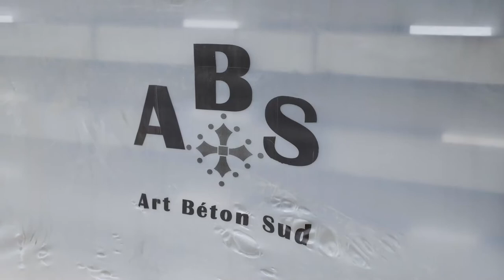ART BETON SUD, fabricant de produits en béton à Toulouse (31)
L'entreprise ART BETON SUD est spécialisée dans la fabrication et la vente d'appuis de fenêtres, de seuils de portes, de chaperons de murs, de chapeaux de piliers, de poutres cintrées et d'éléments s'intégrant à la construction. Pour tous les professionnels de la région (notamment à Toulouse, Montauban, Saint-Gaudens, Montpellier, Albi, Castres, Carcassonne, Pamiers, Foix, Lourdes, Tarbes, Auch).

Pour vous satisfaire, nous vous proposons des produits réalisés grâce à un savoir-faire de plus de 25 ans en utilisant des matières premières d'une grande qualité.